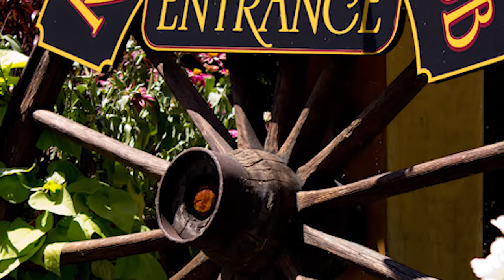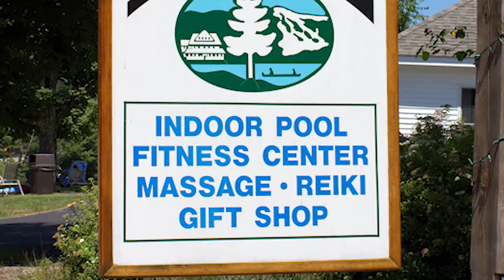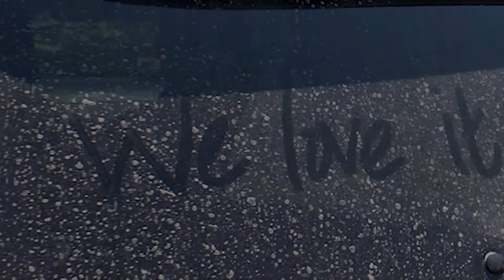PuritySpring Resort East Madison NH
DragonFly Aerials LLC Purity Spring Resort Madison NH